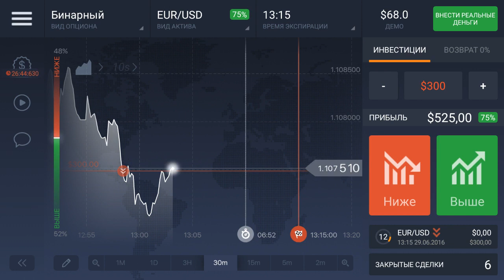Iq option, Trading Days Part5 7